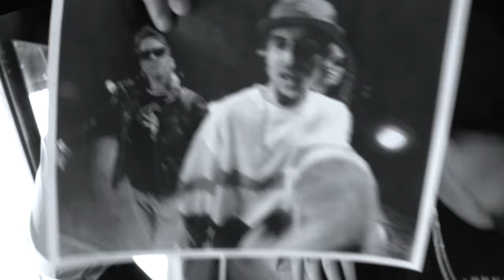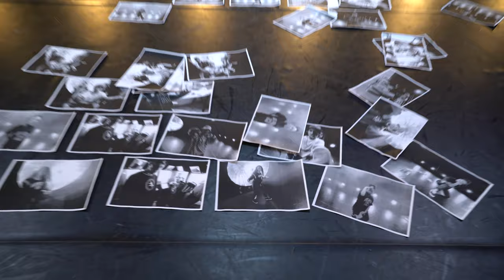BlabberMouf - FREESTYLE (prod.Sneadr) OFFICIAL MUSIC VIDEO 2021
We thought it was time to give you guys another hot visual. We are proud to present the 3rd single FREESTYLE and first music video for the new upcoming project BLABBERASTIC SEMANTICS entirely produced by SNEADR. Conceived by Daniel and Blabber in a another crazy brainstorm session, this video is a vortex of transitions and cool scenes combined with a banger of a track.

Music video directed by Daniel Van Hauten (wedovoodoo)

special thanks to:

Valerie
Jairajoy
Elena
Jules Heads Up
MpDrees24
Astro
EllMatic
dOOp
Lorenzo

BLABBERASTIC SEMANTICS is a collaboration album between the Netherland based Rapper BlabberMouf and Producer Sneadr. Sneadr is an excellent producer and blabber has known classic albums to his name. This album just kinda happened right place right time type shit! 16 on the spot sessions resulting in 16 bangers.

Both artists go way back. Sneadr was a B-boy who hung out with the crew (TIPB) that BlabberMouf was in and started to make beats around that time. Thats 10 years ago today and the guys have both developed into full blown hip hop artists with various projects to their names. It was always meant to happen that this album would get made it was just the matter of when.

The atmosphere on the BLABBERASTIC SEMANTICS is diverse. Going from hard grimey bangers but also more smooth vibey tracks. Of course there is the fast rapping ragamuffin influence and interesting concepts that vary from track to track. The approach here feels different and more spontaneous than previous works.

Considering all the songs were made on the spot as in ‘’nothing was pre meditated before the session’’ meaning everything was written in the studio in the heat of the moment. Most of the beats where also made that way with a few exceptions. In that sense, it’s a back to the roots kinda of thing on this album, living more in the moment and not over thinking everything. Leaving the imperfect as is, more like it was in the earlier releases RAW.